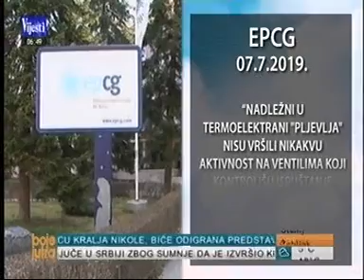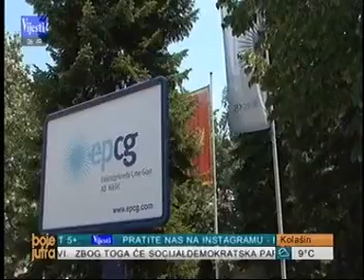11 07 TV Vijesti Natasa Kovacevic NVO Green home Pomor ribe u Ćehotini, ekološki incident